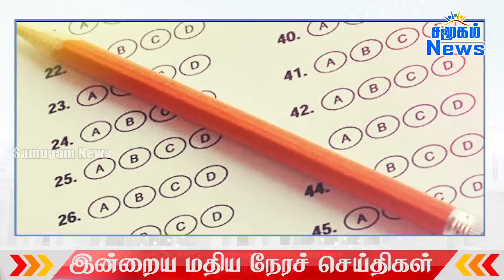இலங்கையின் மதிய நேர பிரதான செய்திகள் -22.05.2023